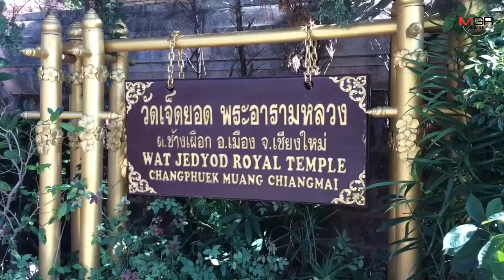ญาติยันไม่ได้ขัดเจตนา “พ่อแรม”เรื่องบริจาคร่าง-จัดพร้อมศาลาวัดเตรียมตั้งศพบ่ายนี้